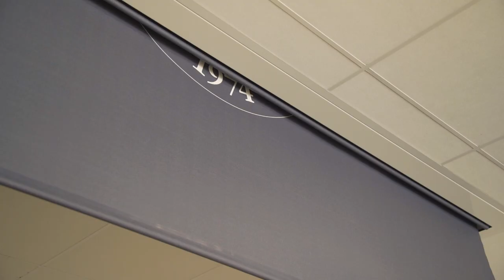Les premiers mots de 𝑩𝒊𝒏𝒈𝒐𝒖𝒓𝒐𝒖 𝑲𝒂𝒎𝒂𝒓𝒂